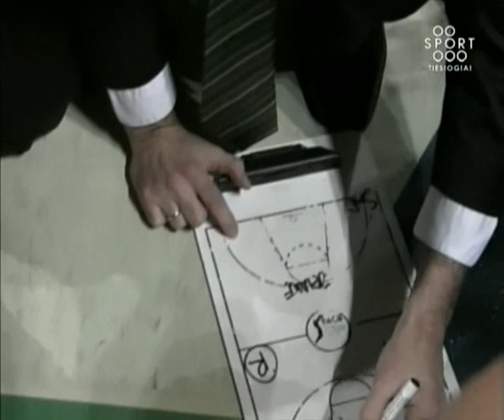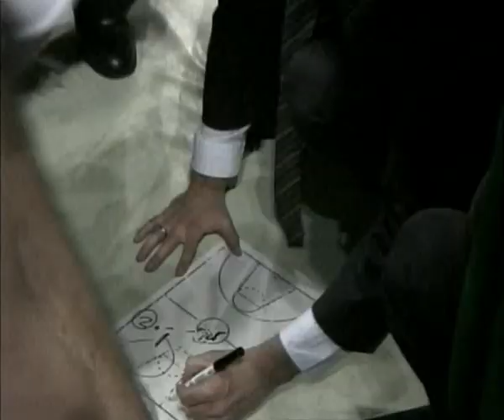SPANISH ACB LEAGUE: 2009 playoff quarter-finals - Joventut Badalona vs Real Madrid (game 2)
Bullock 22 pts
Rubio 16 pts + 7 rebs + 6 assists + 4 steals
Lopez 16 pts + 6 assists
Moiso 16 pts + 4 blocks
Mallet 16 pts
Massey 12 pts + 5 rebs + 4 steals
Ribas 10 pts